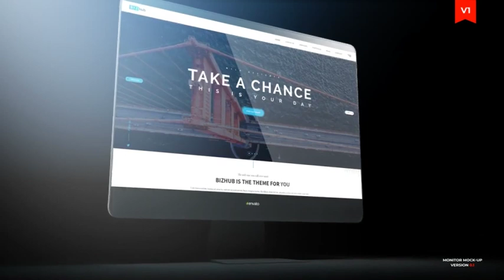Monitor Mockup Presentation 01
100% After Effects Type Placeholders Logo Placeholder 12 Text 10 Image Easy İmage and Text Eiting Duration: 0:54 No plugins required After Effects CS 5.5 or higher Images and music in the project are not included. 9 Professionally Animated Scenes Font: Montserrat PSD WEB IMAGE